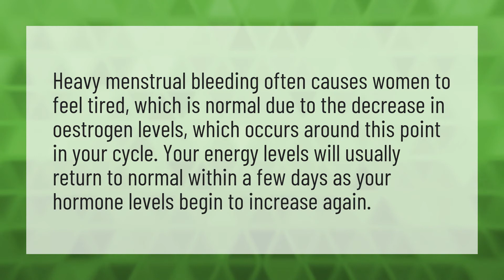Why do I feel so tired during my period?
Water Gain Weight • Why do I feel so tired during my period?